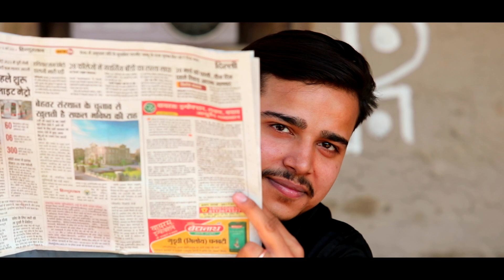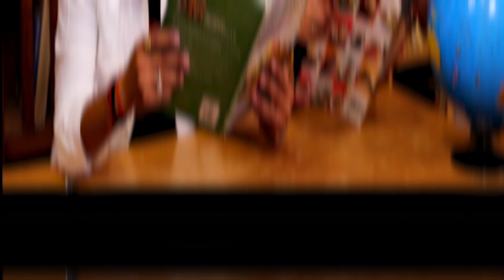Prewedding Vishal gola & Kavita